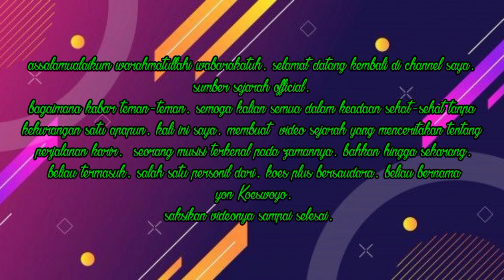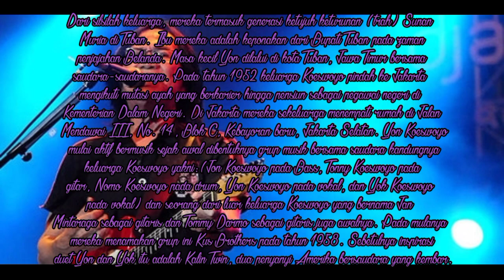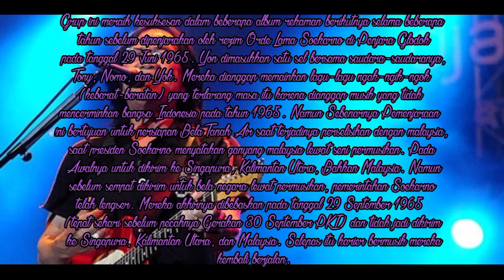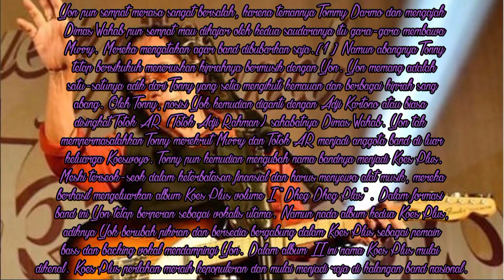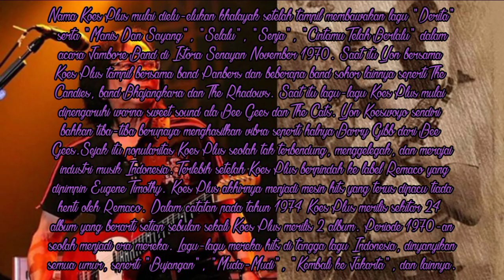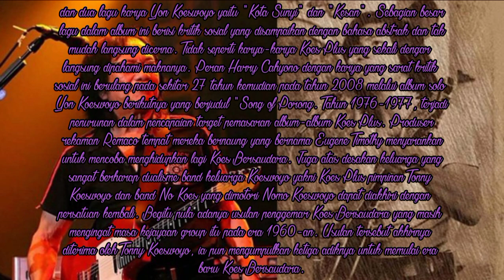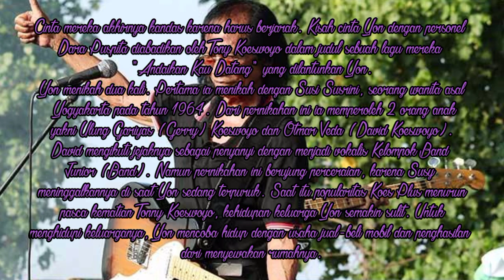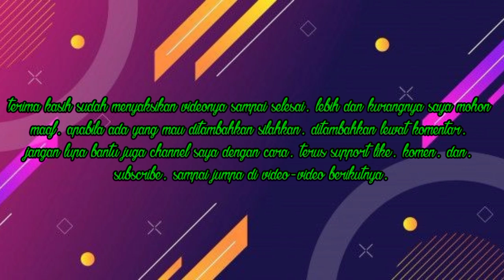perjalanan karir "YON KOESWOYO" dari awal karir hingga sukses.